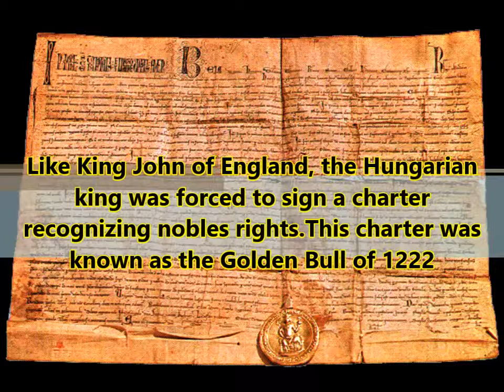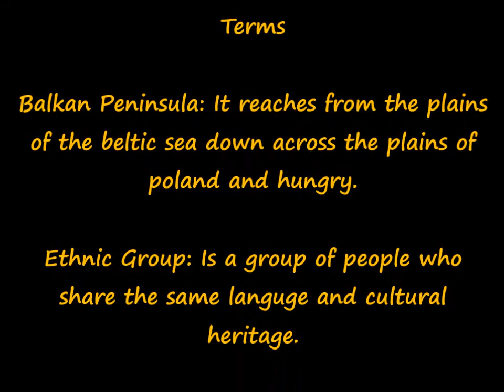Shaping Eastern Europe